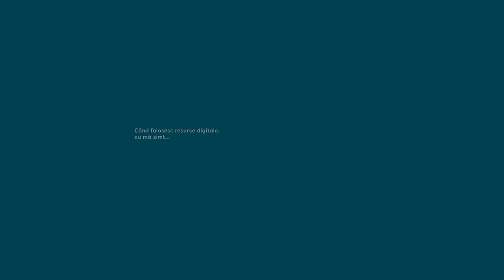Carmen Stanciu, ȘCOALA GIMNAZIALĂ ÎNVĂȚĂTOR RADU ION VADU PĂRULUI PRAHOVA